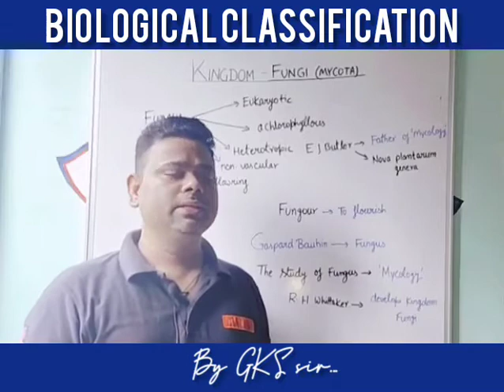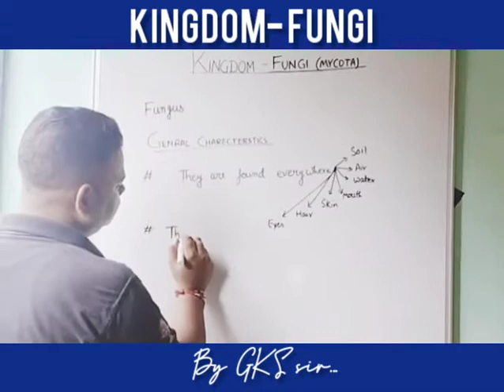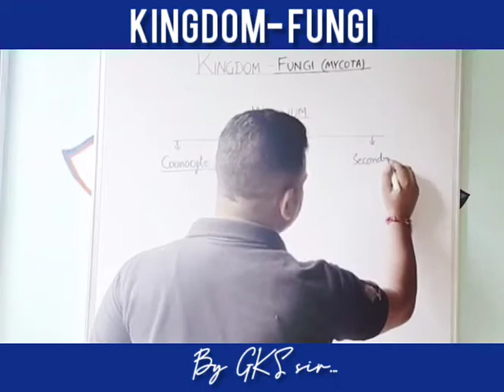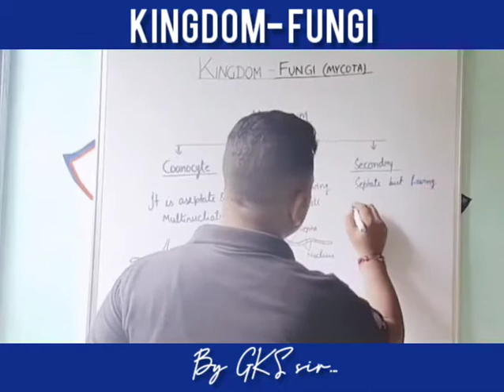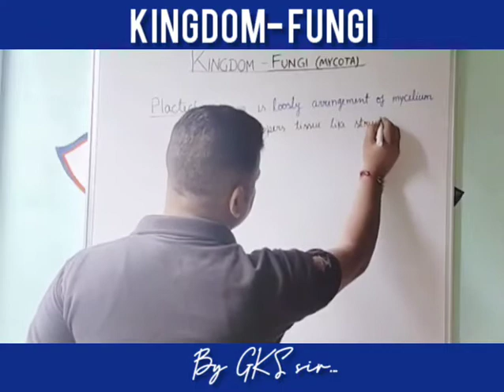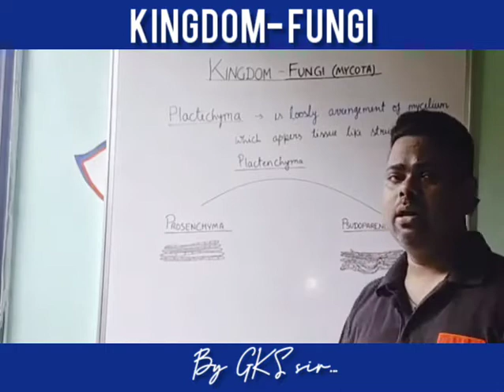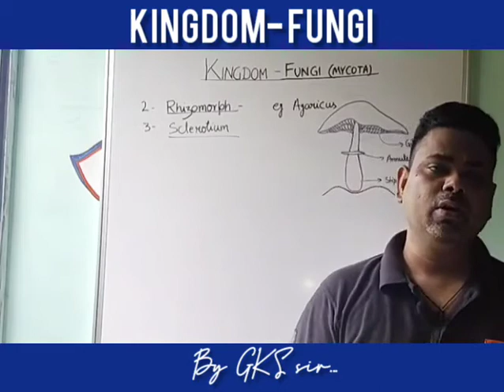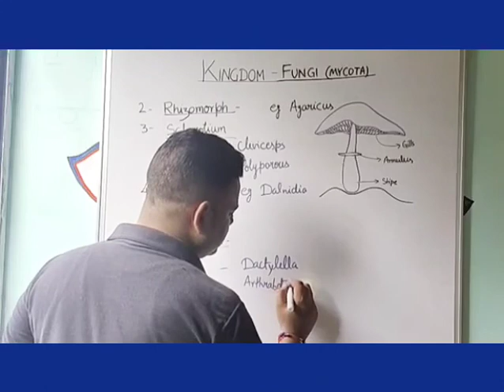STD-11Th BIOLOGY (Biological classification) lecture👉3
Kingdom fungi.